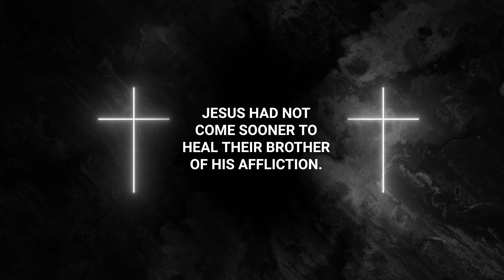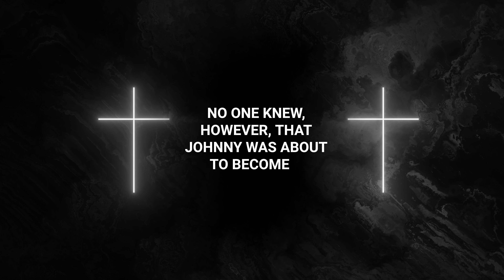Awakened: Surviving the Unthinkable - A Motorcycle Accident Redemption Tale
We hope you enjoy this broadcast.